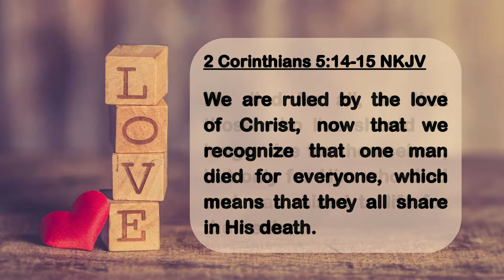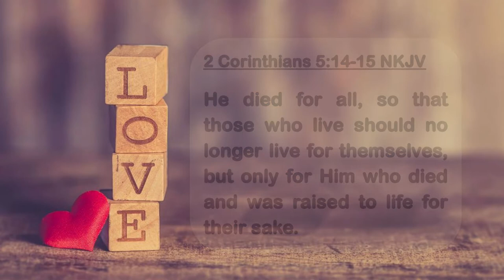08-07-22 "Ruled By The Love Of Christ"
Today, Pastor Scott Hayes is bringing a life-changing message based on 2 Corinthians 5:14-15 NKJV entitled, "Ruled By The Love Of Christ".

To find out more about us or give to Family Life in Spring, Texas, go to our

May God bless you and your family in the days to come and continue to strengthen and encourage you!